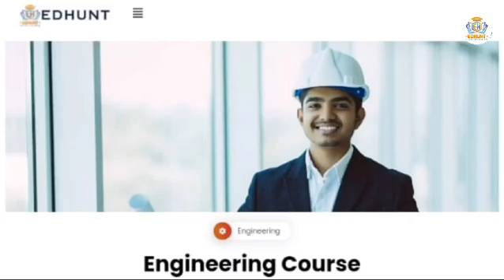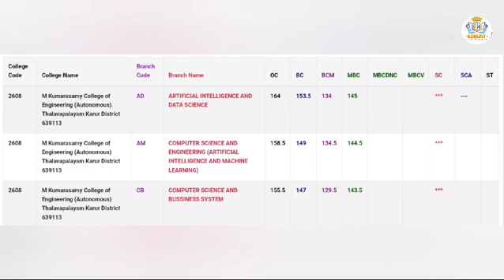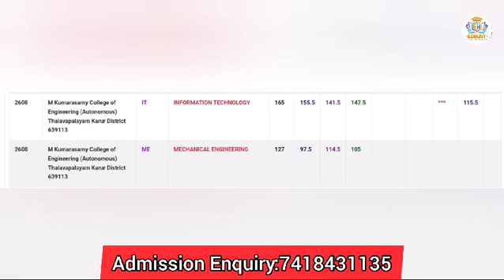M.Kumarasamy College of Engineering Cutoff2023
m.kumarasamy college of engineering